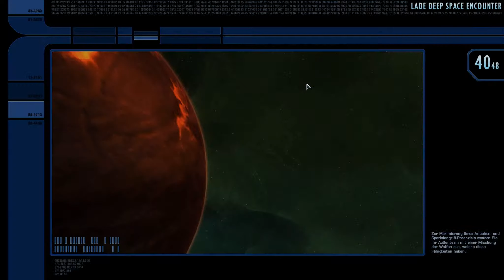Let's Play Star Trek Online #22 Schiffstest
=/\= Spieler: AgarwaenCran

=/\= Ingamename: @agarwaencran